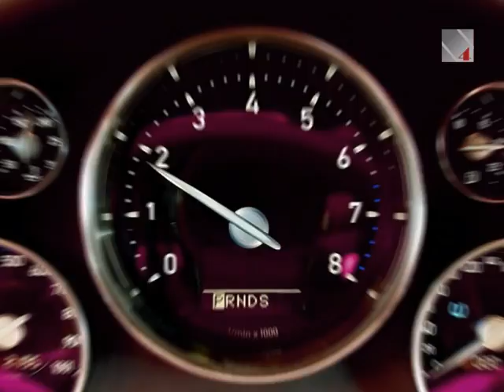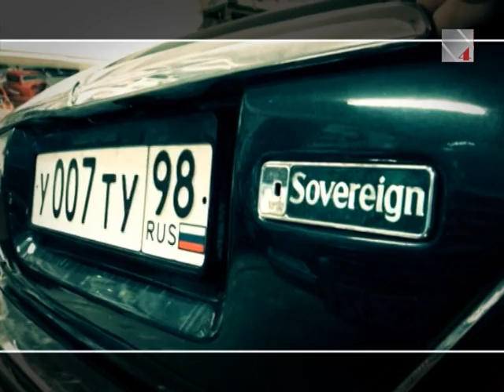Jaguar XJ Sovereign Part1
1/4MILE_Programma115_19_09_10_Part1 Jaguar XJ Sovereign